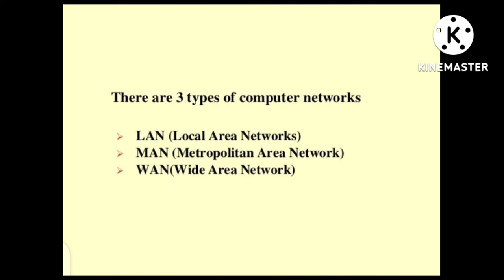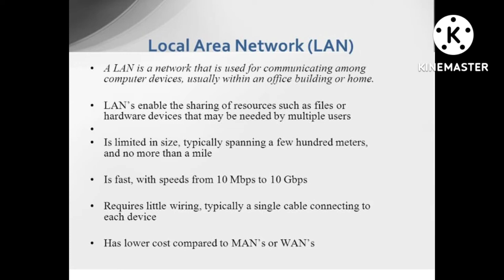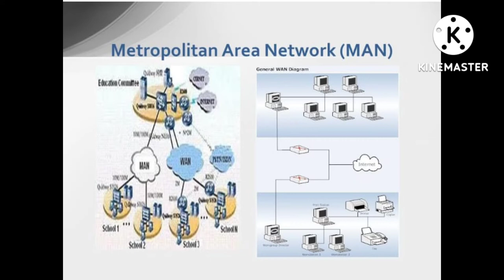Computer Networks || Network Types || LAN || MAN|| WAN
Computer network. A collection of computing devices connected in order to communicate and share resources. Connections between computing devices can be physical using wires or cables or wireless using radio waves or infrared signals.

Different Types of Networks Depending upon the geographical area covered by a network, it is classified as: Local Area Network (LAN) Metropolitan Area Network (MAN) Wide Area Network (WAN)